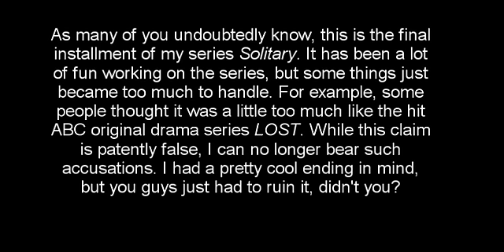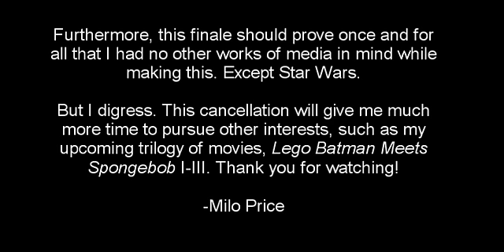April Fools' Day Prank 2009: Fake Solitary Part 7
This is an April Fools' Day prank I made. This is NOT the actual Part 7 of Solitary. The series will not end at Part 7 and will actually have 10 parts.